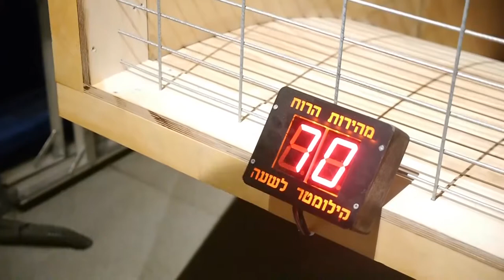קיץ של חוויות במוזיאון המדע ירושלים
במוזיאון המדע ע"ש בלומפילד ירושלים נציין הקיץ 200 שנה להמצאת האופניים עם תערוכה חדשה ובה: עשרות מוצגים פעילים, אופניים היסטוריות ועכשוויות, עבודות אמנות, סרטוני וידאו, גרפיקה ועוד.
בין מוצגי הדגל של התערוכה: רכיבה על אופניים שמפעילה סרטון אנימציה על התפתחות האופניים, רכיבה במסלולים וירטואליים בארץ ובעולם, רכיבה במנהרת רוח במהירות של 70 קמ"ש ועוד. מידי יום יתקיימו בתערוכה הדרכות, הדגמות וסדנאות בנייה.
לצד התערוכה זירת רכיבה בשטח של 850 מ"ר עם דגמי אופניים ייחודיים ומשעשעים להתנסות.